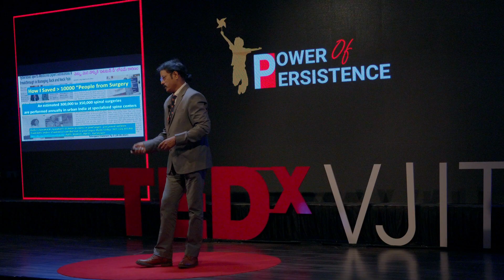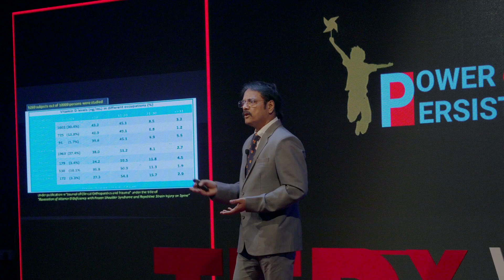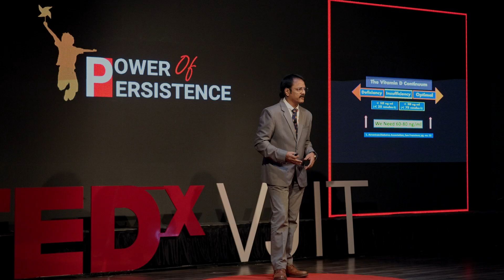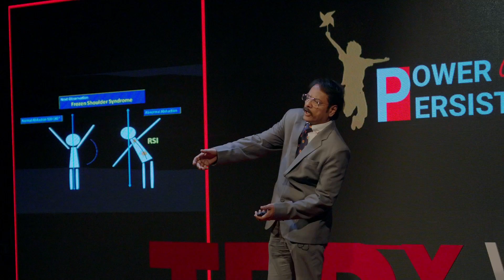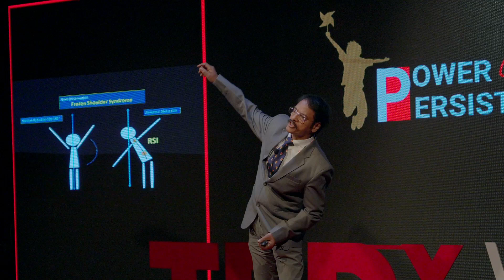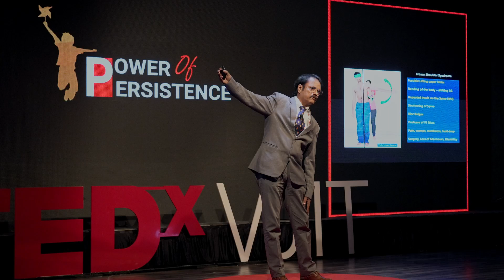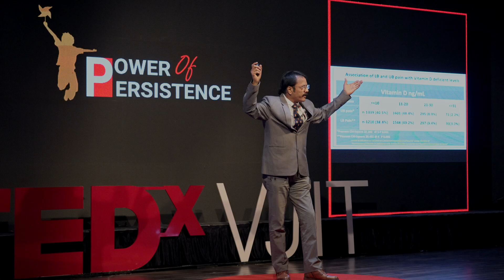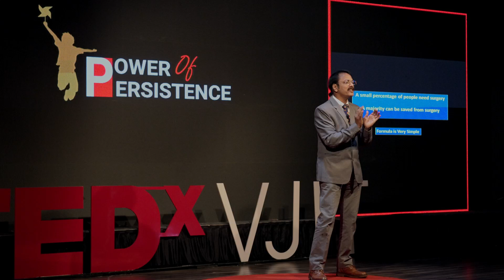Spine Health Unlocked with the Key D3 | Prof Dr S Bakhtiar Choudhary | TEDxVJIT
The speaker emphasizes his journey as a doctor, shaped by his army family background, which spans over 30 years of dedication. The key to his approach lies in understanding the importance of Vitamin D and its impact on spinal health. He identified two critical observations: First, vitamin D insufficiency can cause a bent spine in young individuals, a condition typically seen in adults over 30. Vitamin D, which comes primarily from sunlight (80%) and diet (20%), plays a crucial role in preventing conditions like frozen shoulder syndrome and joint stiffness. Second, he emphasized the importance of maintaining the center of gravity while lifting arms to protect the spine. He advises a balanced regional diet, and sufficient sunlight exposure to avoid surgery and promote overall well-being. Prof. Major Dr. S. Bakhtiar Choudhary (Retd.) is a renowned war veteran and sports medicine specialist with over 40 years of experience, having served both the Indian Army and Apollo Hospitals for a decade each. He has been a visiting faculty member at top institutions, training IPS, IAS, and IRS officers, and advising MNCs and universities. A pioneer in occupational health, he identified and described conditions such as Straight Spine Syndrome and Urban Neck Syndrome. His groundbreaking research has saved thousands from undergoing spinal surgeries. Dr. Choudhary has made significant contributions to sports medicine, advising international athletes, and has been an active promoter of environmental conservation. Additionally, he is a martial artist, an award-winning researcher, an author, and a passionate advocate for ecological education. This talk was given at a TEDx event using the TED conference format but independently organized by a local community.